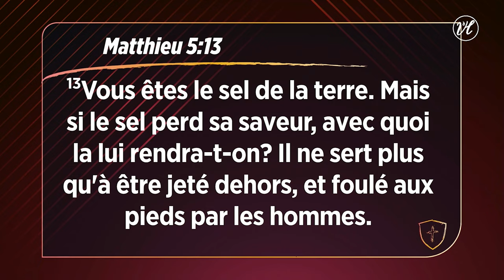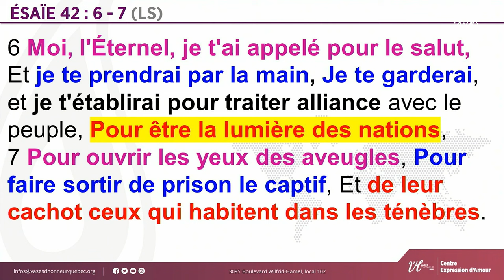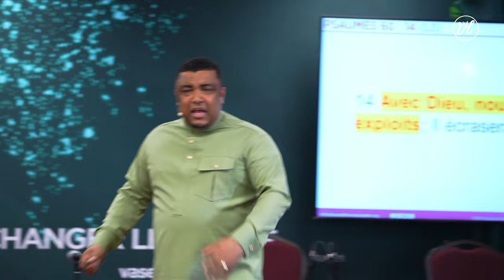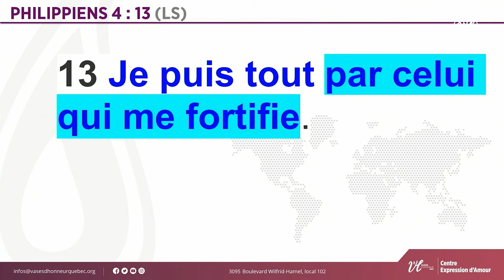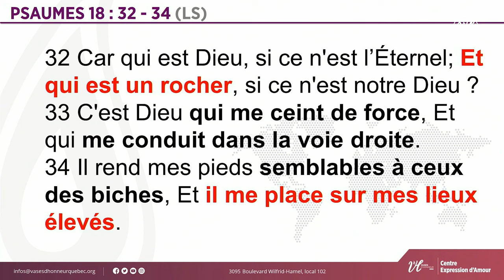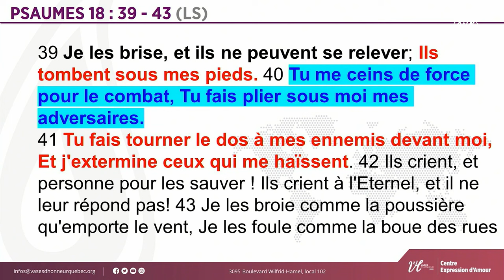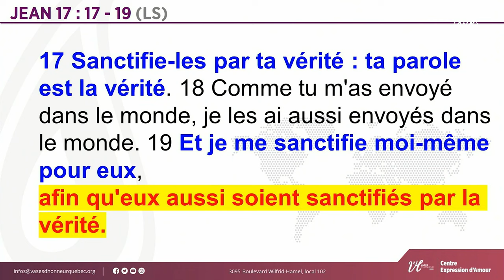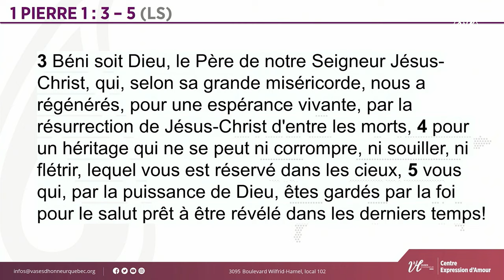Utile ou Inutile ? : Être une lumière pour le monde | Pasteur Lorenzo Cavallaro | 12/05/2024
- Nos Cultes de Contemplation et de  Célébration tous les dimanches:

       - 1er culte de 8h30 à 10h30

       - 2ème culte de 11h à 13h30

       - 3ème culte de 16h30 à 18h30.

1. Tu n'as pas encore accepté JÉSUS ? Fais-le maintenant !

2. C'est la première fois que tu te connectes ?

4. Dieu a fait un miracle pour toi et tu veux partager ton témoignage avec le corps de Christ ?

5. Le savais-tu ? Le Pasteur Lorenzo Cavallaro est à son 1er livre. Procure-toi l'un de ces ouvrages dès aujourd’hui en contactant la librairie d’honneur

6- Fais grandir quotidiennement ton intimité avec Dieu en téléchargeant l’application Expression d'amour sur Google Play
Transcription